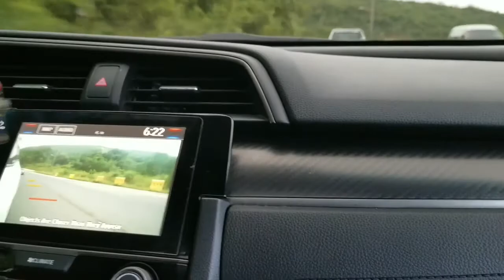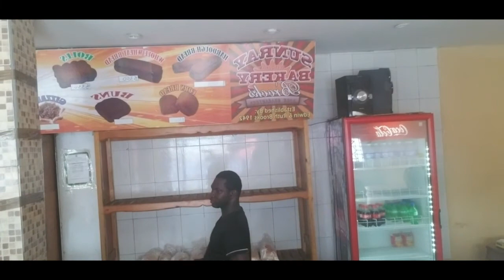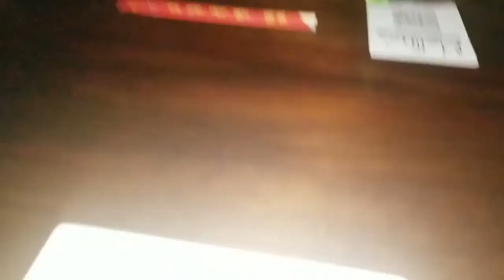IT WAS WORTH IT!! | Cousin Link Up| Visiting Westmoreland Jamaica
Hey Yall, so I decided to take a chance and travel to the west end of Jamaica to visit my family. But what I did not plan was the fact that a Hurricane by the name of Elsa was heading towards us, and hey I made choice to still go. And boy let me tell you Im glad I did because there was no rain that side of Jamaica, however on our way back we encountered some rain as we got closer to home. Hope you guys enjoy this video Love & Light
XOXO Raven.